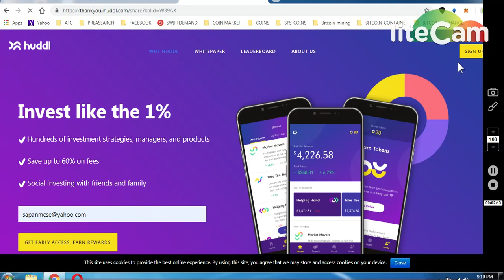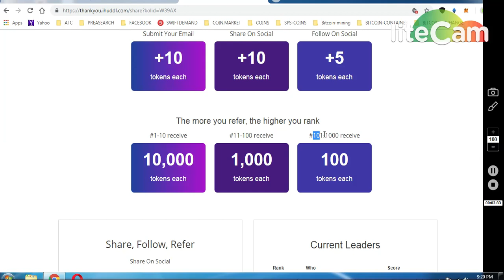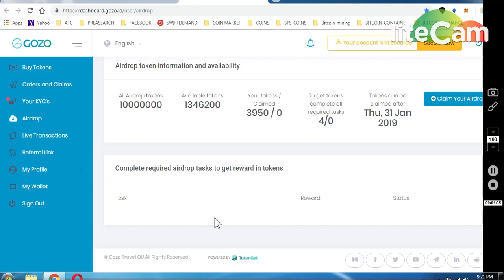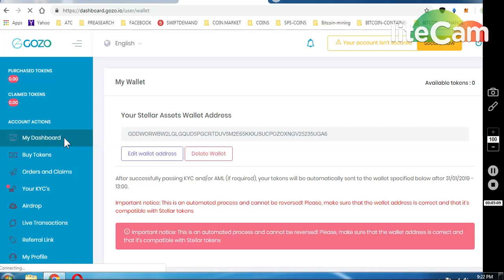1)LATOKEN 26$ AIRDROP 2)IHUDDLE EX BETA ACCESS. 3)CLAIM GOZO TOKENS.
LATOKEN EX AIRDROP ~ GET 26$ WORTH LA TOKEN ..
(USE SAME EMAIL $$ )( EXISTING USER CAN ALSO PARTICIPATE )
** KYC NOT MANDATORY IN THIS AIRDROP

GET 100 AND UPTO 1000 TOKENS..

ONGOING BOUNTIES :

     (WORTH 80-90$)

1) 1000 DGTX ~ : (New Round2)

7) BINANCE STOP LOSS HINDI || BINANCE एक्सचेंज पर स्टॉप लोस